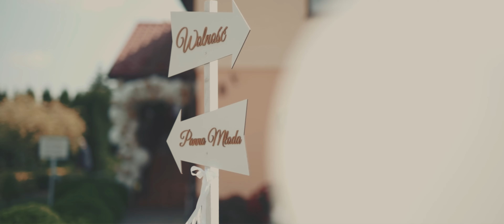Teledysk ślubny - Marta i Karol